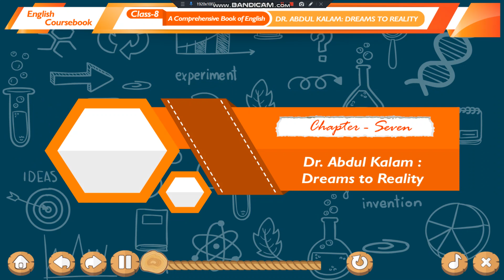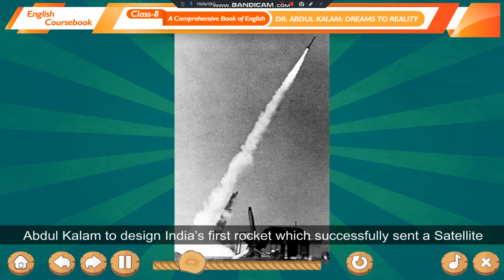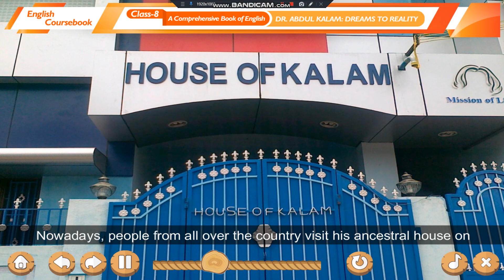Dr. Abdul Kalam : Dreams to Reality, Class 8, English, ch - 7, Part - 1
Nav Bharti Sr. Sec. School, Ram Nagar Extension, Jaipur